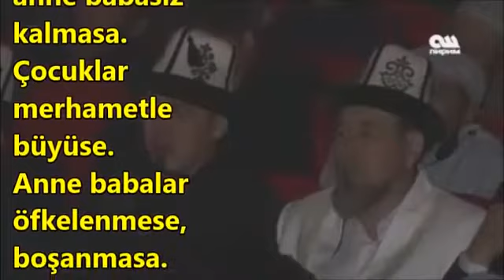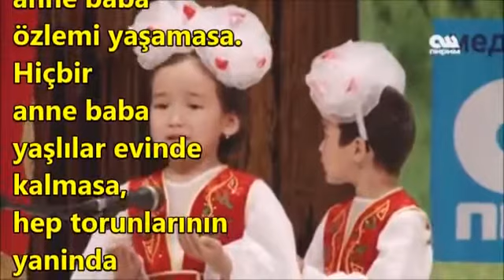Kırgız yetimin duası!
kırgız kız çocuğunun yaptığı dua herkesi aağlattı